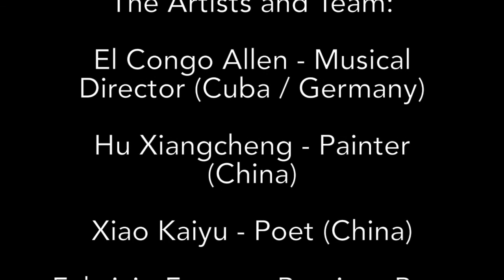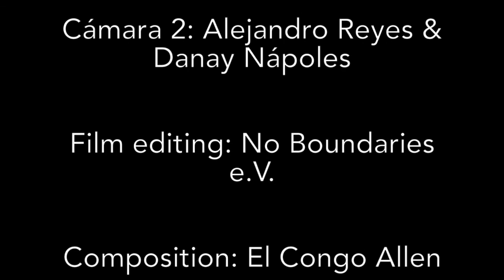Concavo: No Boundaries in Cuba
A fusion between poetry, music, illustrations and paintings between Cuba, China and Germany took place in Havanna in November 2016. A project by No Boundaries e.V. Musical Director: El Congo Allen